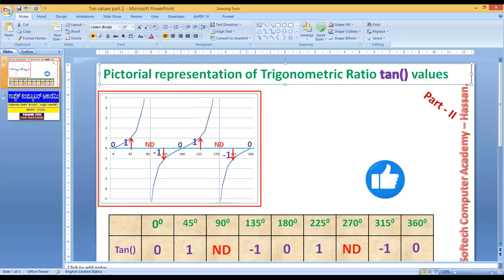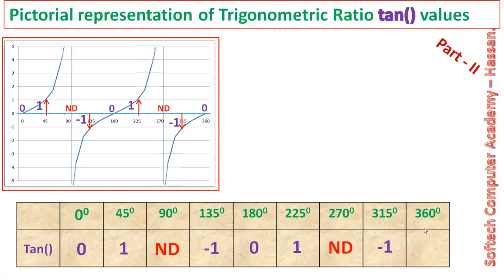Pictorial representation of Trigonometric Ratio tan Part-2: By SOFTECH_COMPUTER_ACADEMY_HASSAN